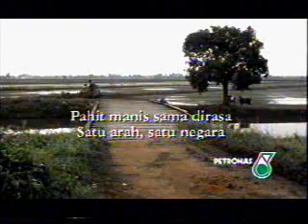Iklan Merdeka - Sunat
iklan merdeka tentang berkhatan